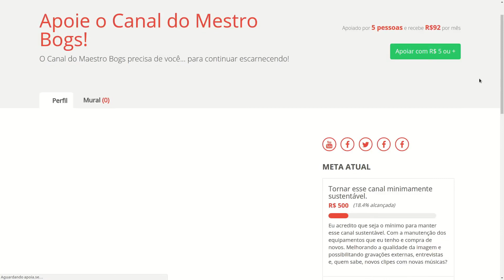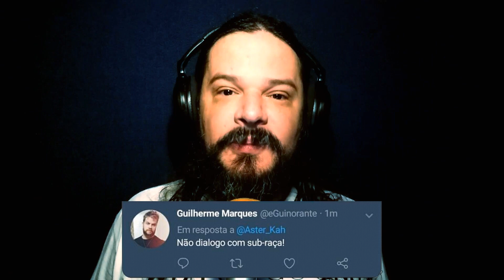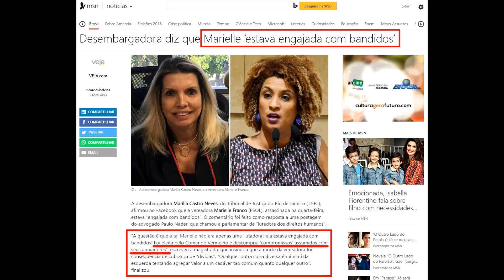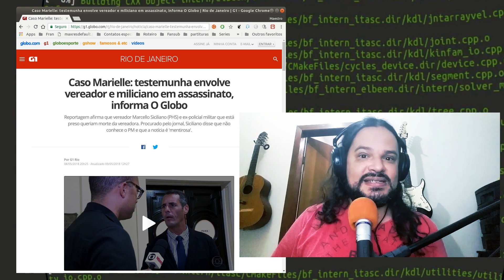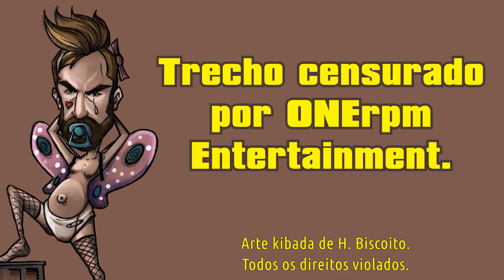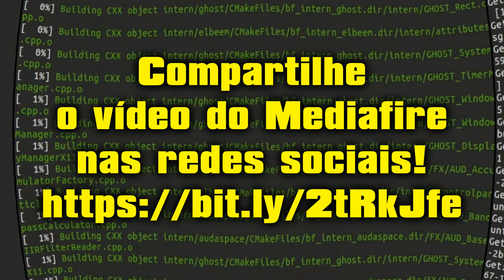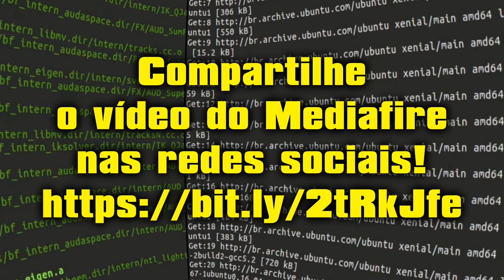Vídeo DERRUBADO do eGuinoNazi.